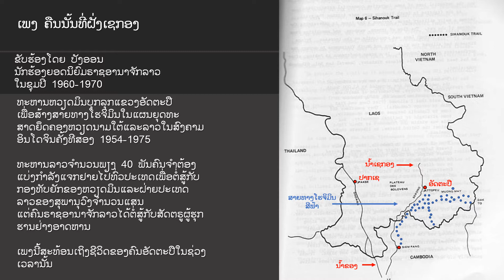ເພງ ຄືນນັ້ນທີ່ຝັ່ງເຊກອງ ສະບັບ 1978 ຂັບຮ້ອງໂດຍ ບັງອອນ ນັກຮ້ອງຍອດນິຍົມຣາຊອານາຈັກລາວໃນຊຸມປີ 1960-1970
ຄືນນັ້ນທີ່ຝັ່ງເຊກອງ ສະບັບ 1978
ບັນທຶກທີ່ສູນໜອງຄາຍປະເທດໄທ
ເນື້ອງຮ້ອງ: ສິລເມືອງໃຕ້ 1970
ທຳນອງ: ມາຈາກເພັງຂະເມນ ((រាត្រីសេកុង Reatrey Sekong - Huoy Meas)
ຈັງຫວະ: ລາວ-bolero
ນັກຮ້ອງຕົ້ນສະບັບ: ສົມມະນີ ສີສະຫວັດ

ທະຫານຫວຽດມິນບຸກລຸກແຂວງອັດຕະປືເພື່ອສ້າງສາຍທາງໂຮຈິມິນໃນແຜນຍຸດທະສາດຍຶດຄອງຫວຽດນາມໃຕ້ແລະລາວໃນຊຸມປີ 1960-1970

ທະຫານລາວຈຳນວນພຽງ 40 ພັນຄົນຈຳຕ້ອງແບ່ງກຳລັງແຈກຢາຍໄປທົ່ວປະເທດເພື່ອປະເຊີນໜ້າກັບກອງທັບຍັກນັບແສນຂອງຫວຽດມິນແລະຝ່າຍປະເທດລາວຂອງສຸພານຸວົງ
ແຕ່ຄົນຣາຊອານາຈັກລາວຕໍ່ສູ້ກັບສັດຕຣູຜູ້ຮຸກຮານຢ່າງອາດຫານ

ເນື້ອເພງ:
ທີ່ຝັ່ງເຊກອງ ສອງເຮົາຮ່ວມໃຈ
ແສນຊື່ນສົດໃສ ສອງເຮົາສຸກສັນ
ຕ່າງຝາກຄວາມຫວັງ ດ້ວຍໃຈຜູກພັນ
ຝັ່ງເຊ ຄືນນັ້ນຍັງເປັນສັກຂີ
ທີ່ຝັ່ງເຊກອງ ນ້ອງຍັງນັ່ງຄອຍ
ຫົວໃຈເລື່ອນລອຍ ນ້ອຍໃຈເຕັມທີ
ນ້ອງສຸດຫ່ວງຫລາຍ ຍາມອ້າຍຫ່າງໜີ
ຈົ່ງມີ ໂຊກດີ ຍາມປາບປວງມານ

ສົງຄາມປະສິດ ແຂວງອັດຕະປື
ນີ້ຫຼື ທີ່ໃຫ້ເຮົາຕ້ອງຫ່າງກັນ
ອ້າຍໄປ ເພື່ອໄປ ຂັບໄລ່ປວງມານ
ຫວັງອີກບໍ່ນານ ອ້າຍຄົງໄດ້ກັບຄືມາ
ທີ່ຝ່ັ່ງຍັງມີນ້ອງນີ້ຜູ່ດຽວ
ທຸກຄືນນັ່ງຫລຽວ ເມີມອງທ້ອງຟ້າ
ປາບໝູ່ມານສູນ ມ້ວຍມອດເຖິດໜາ
ແລ້ວມາຮ່ວມສອງເຊກອງແຫ່ງນີ້

ສົງຄາມປະສິດ ແຂວງອັດຕະປື
ນີ້ຫຼື ທີ່ໃຫ້ເຮົາຕ້ອງຫ່າງກັນ
ອ້າຍໄປ ເພື່ອໄປ ຂັບໄລ່ປວງມານ
ຫວັງອີກບໍ່ນານ ອ້າຍຄົງໄດ້ກັບຄືມາ
ທີ່ຝ່ັ່ງຍັງມີນ້ອງນີ້ຜູ່ດຽວ
ທຸກຄືນນັ່ງຫລຽວ ເມີມອງທ້ອງຟ້າ
ປາບໝູ່ມານສູນ ມ້ວຍມອດເຖິດໜາ
ແລ້ວມາຮ່ວມສອງເຊກອງແຫ່ງນີ້
ແລ້ວມາຮ່ວມສອງເຊກອງແຫ່ງນີ້
ແລ້ວມາຮ່ວມສອງເຊກອງແຫ່ງນີ້